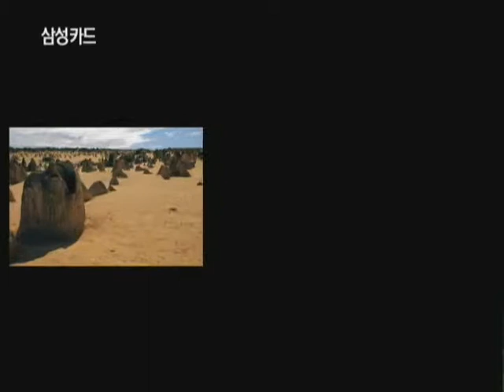셀디카드 삼성카드홈피 20070601